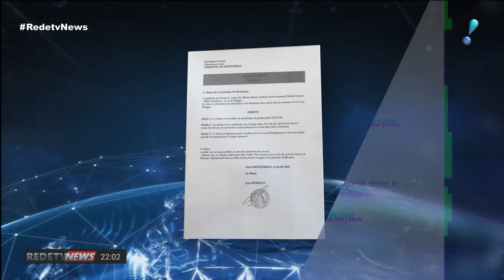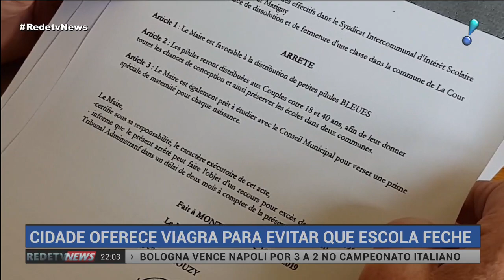Prefeito francês propõe distribuir viagra para salvar escola infantil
No interior da França, o prefeito de uma pequena cidade chamou atenção por propor uma solução incomum para evitar o fechamento de uma escola. Ele resolveu oferecer viagra à população. Você vai entender melhor essa história na reportagem do correspondente Luciano Junior.